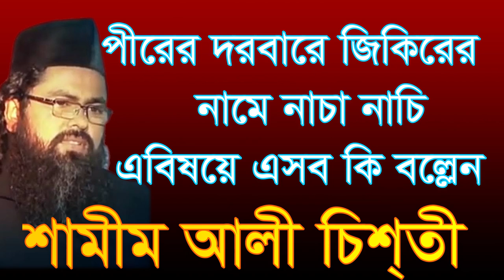পীরের দরবারে জিকিরের নামে নাচা নাচি কেনো ? শামীম আলী চিশ্তী shamim ali chisti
বিশ্ব আধ্যাত্নীক জ্ঞান সঞ্চার  দরবার শরীফ থেকে এই আলোচনা      bisso addhatik gan sonchar darbar